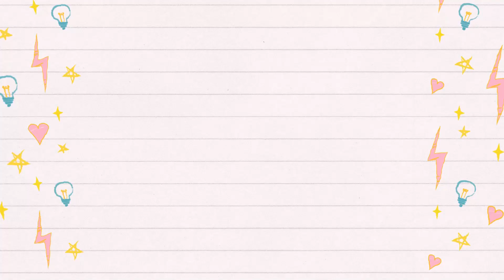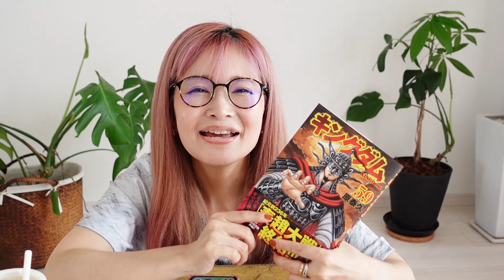キングダム59巻の感想と新ドラマ「コウラン伝 始皇帝の母」について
★このチャンネルは岡山在住の40代美帆が、人生を全力で楽しむ日常生活を発信するチャンネルです。楽しんでいること、経験して勉強になったこと、リクエストにおこたえする企画など。

♪ED Song「シャイニングスター」詩歩
フリー音楽素材/魔王魂